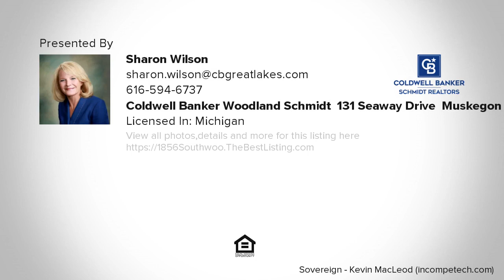1856 Southwood Avenue, Norton Shores, MI Presented by Sharon Wilson.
Contact Sharon Wilson for more information.

Location! Location! Location!  Come see this great updated ranch home in Mona Shores Schools.  Main floor offers large living room, 3 bedrooms, updated bath and fully remodeled kitchen with all new counters, cupboards, backsplash, sink, appliances, new doors, freshly painted, & floor coverings throughout.  Seller has thought of everything.  Lower basement level offers a second updated full bath and a 11 x 26 rec/family room, 8 x 14 laundry, work shop and large 22 x 11 utility/storage area.  Outside you will find a great 80 x 136 lot , patio and yes a concrete parking pad along the side of the home for parking toys or additional vehicles & a one car attached garage.    A must see.  Call today for your private tour!